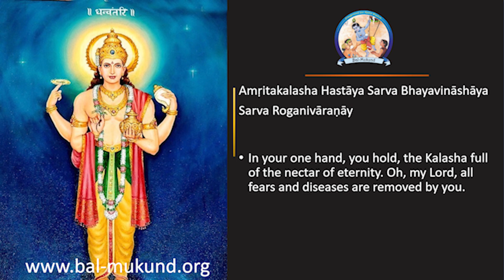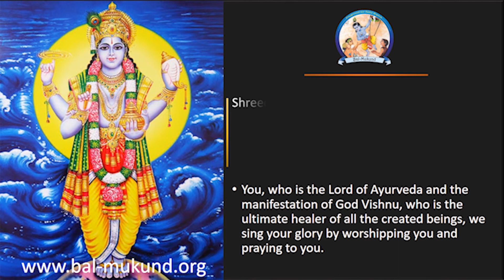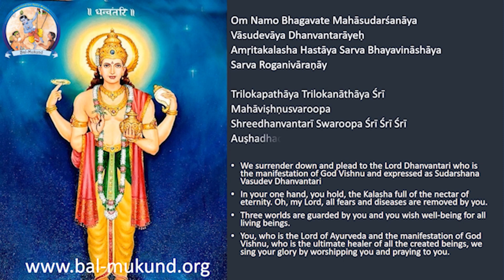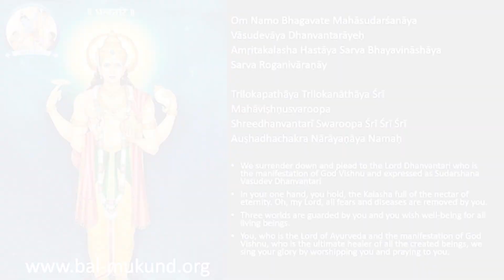Lord Dhanvantari Stotram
Dhanvantari is the Hindu God of medicine and an avatar of Lord Mahavishnu. He is mentioned in the Puranas as the god of Ayurveda. He, during the Samudramanthan arose from the Ocean of Milk with the nectar of immortality.

Importance of Dhanvantari Stotram:

Chanting Dhanvantri mantra helps in improving the vitality and energy levels in humans. It also helps attain the natural state of well-being. This mantra can remove the mental fears and all kinds of afflictions thereby promoting a clear vision.